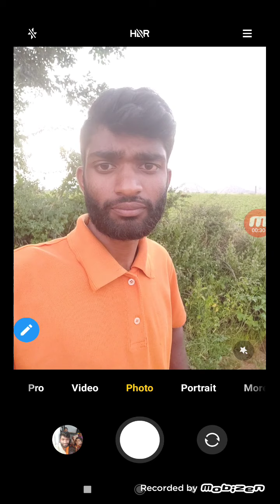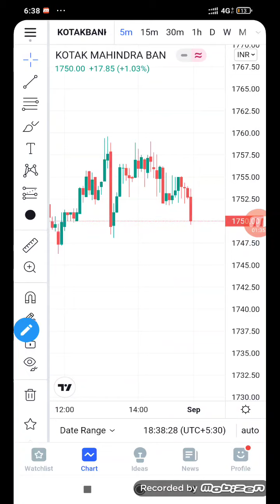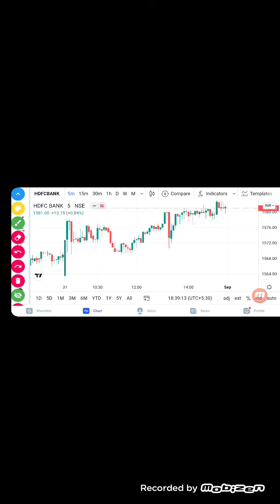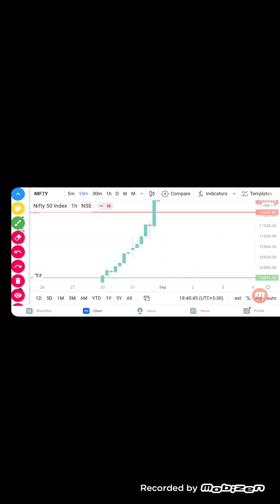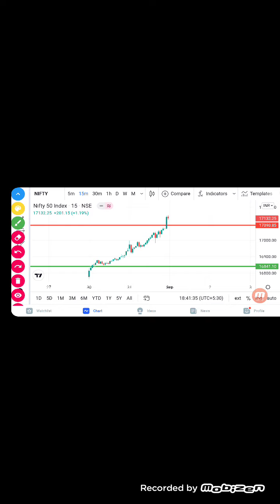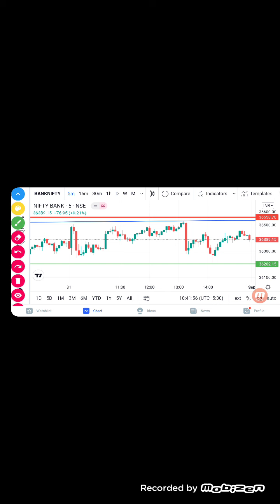Daily analysis in telugu nifty banknifty support and Resistance || banknifty nifty(2)